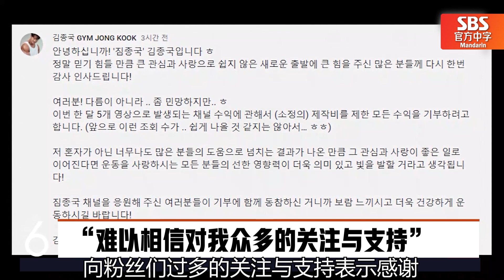[Morningwide] (中字) 💪金钟国，第一个月油管收入全部捐做慈善！EXO都敬秀销售首张专辑，超级新星aespa正式在美国发展！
成为油管主播的金钟国首月收入将全部捐做慈善！
EXO都敬秀为了转达温暖的安慰发行了个人专辑！
超级新星aespa和美国著名企划公司签约正式在美国发展！